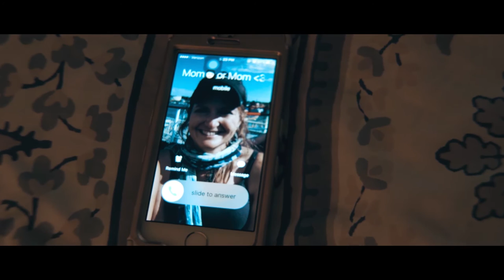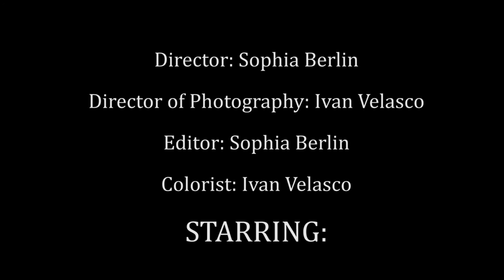All In Your Head- Student Short Film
Director: Sophia Berlin
Director of Photography: Ivan Velasco
Starring: Cambria O'Neill, Deanna Berlin